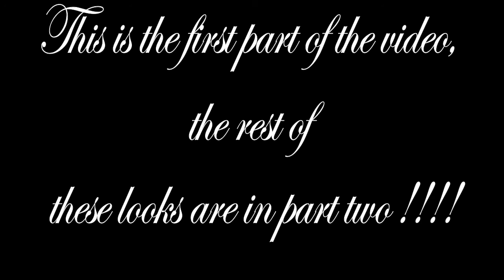5 Last Minute Halloween Looks Make-Up Tutorial Part One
My last contribution to this Halloween season, I did five last minute idea's for you to do if you'd go out today or tomorrow ! Hope you'll like them and find maybe an idea for your last minute makeup !!! These are the first two looks as the video was to long to place so the rest comes in Part Two !